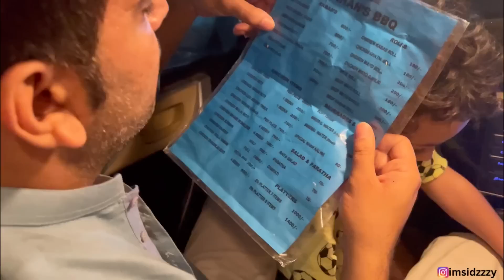HARDEST GOODBYE 😭| Abu Emotional Hogye 😞| It Was An Special Eid |Sidramehranvlogs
Hardest Goodbye | Abu Emotional Hogye 😭| Sidramehranvlogs